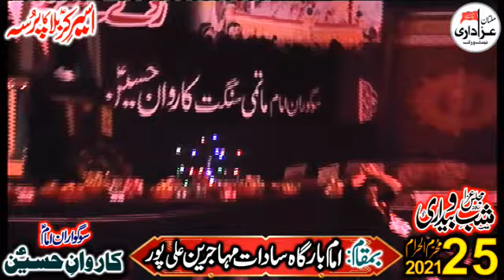Zakir Nusrat Abbas Chandio || 25 Muharram 2021 | Imam Bargah Saddat Muhajireen Ali Pur